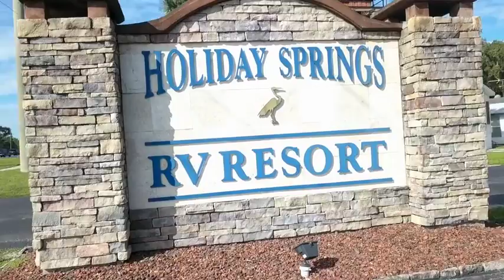GC loop web Houses Nature Forest Sea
via Energyhill